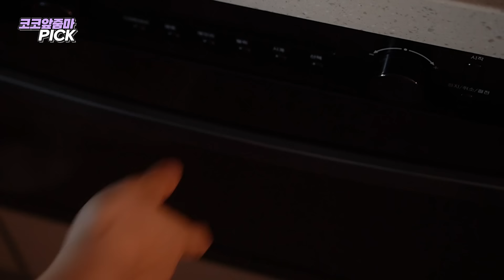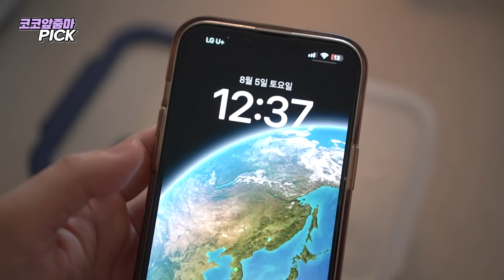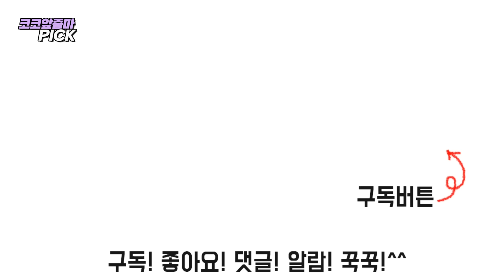최고의 주방 밀폐 반찬용기 👍🏻 이보다 더 좋을 순 없어요. (유리진공/불안쓰는요리/반찬이 오래가요)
유리진공 냉장고정리 반찬만들기 밀폐용기
네오플램 글라쎄z 공동구매 영상입니다.

❤‍🔥글라쎄Z 최저가 공동구매아이보리
🛒구매페이지 (4/17까지)
재고 소진 시 종료

🎁구매후 이벤트폼 작성해주세요!
추첨을 통해 글라쎄Z 아이보리 800ml 1p를
10분께 선물로 보내드립니다!

🖊️CS
네이버톡톡이나